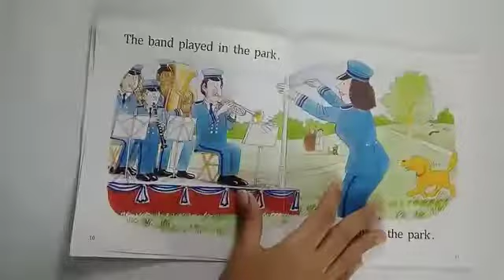Oxford Reading Tree: Level 2: More Patterned Stories A: The Band